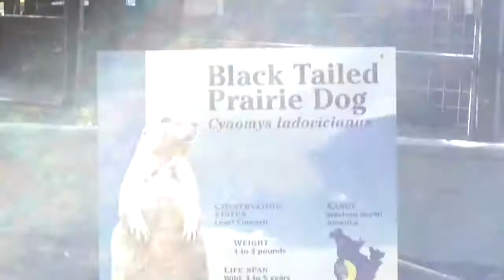Black Tailed Prairie Dog aka Cynomys Ludovicianus from Franklin Park Zoo mp4